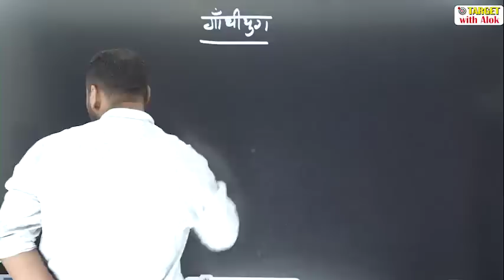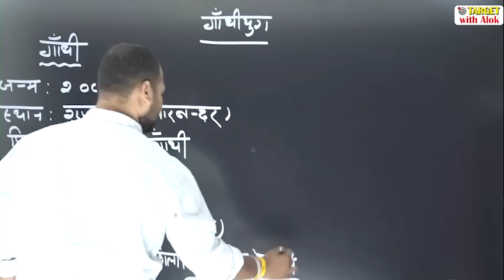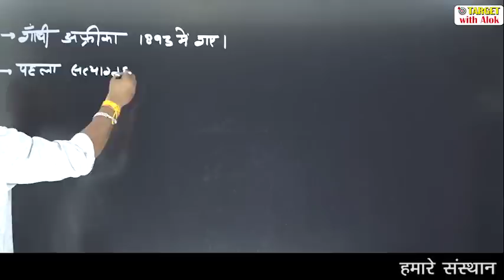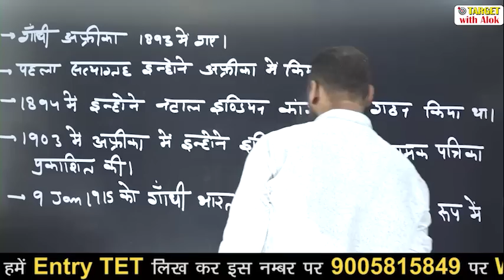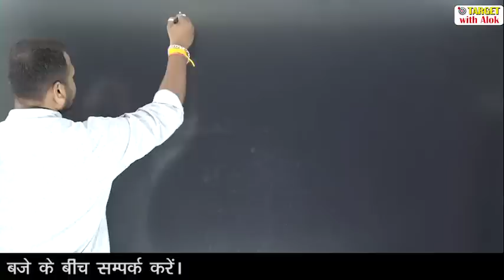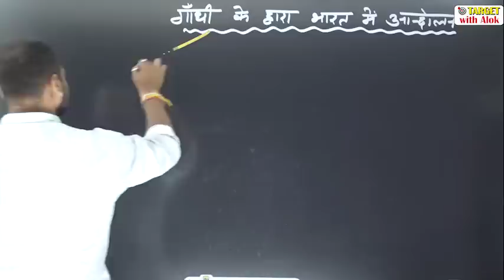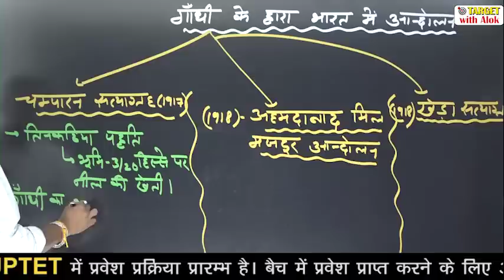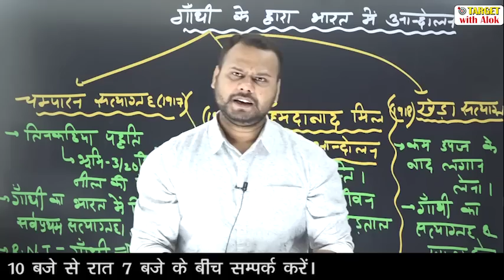UPTET 2020 - History || गाँधी युग का उदय || Target with Alok